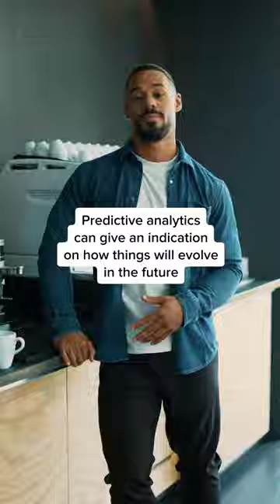What is SAP Analytics Cloud☁️ | Tech Explained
Have you ever wished you could see into the future? 🔮
Organizations, people, and things generate huge amounts of data. SAP Analytics Cloud can analyze these and support you in predicting the future. It is not a magical sphere, but still pretty fascinating.

📸: Justin Rodney